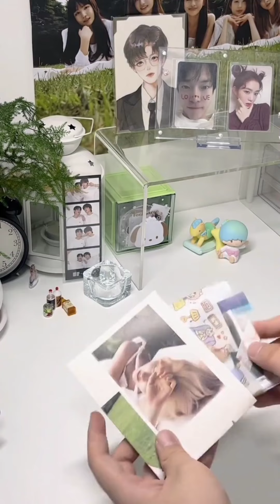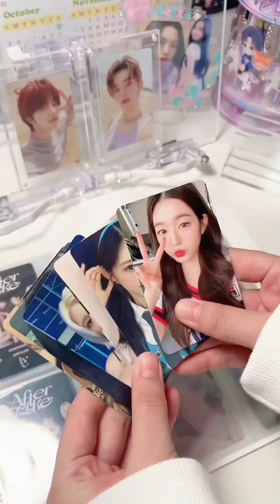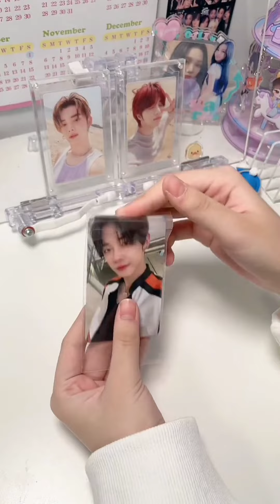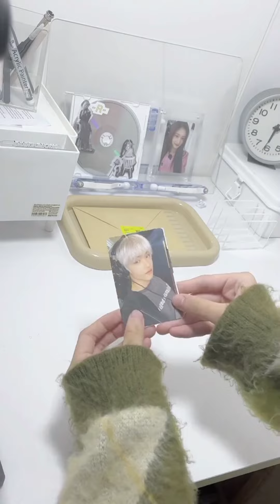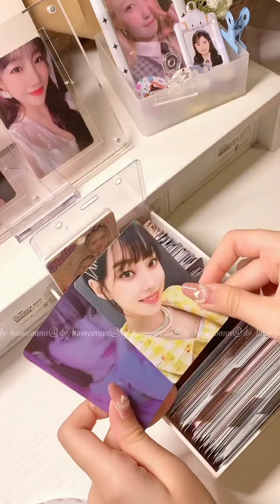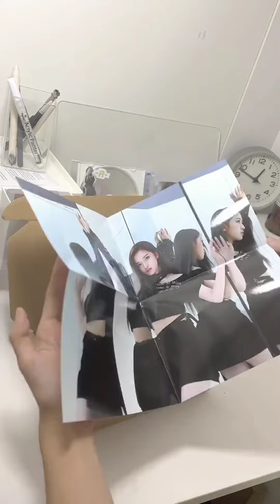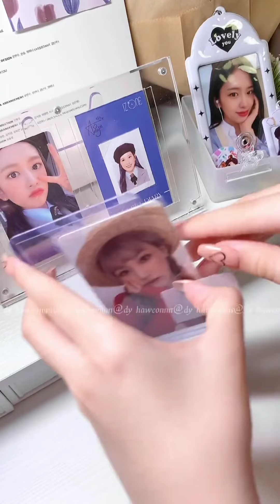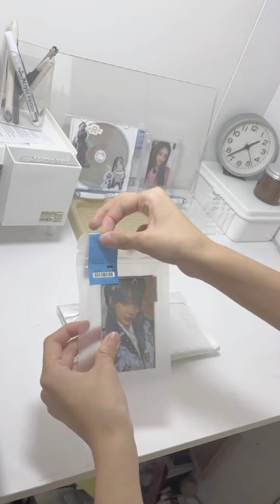🖇🧸📦Packing Photocard Kpop🍂✂ `| Cxita`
anyeong ~ ʕ´•ᴥ•`ʔ

✂source : douyin

🌼Cxita